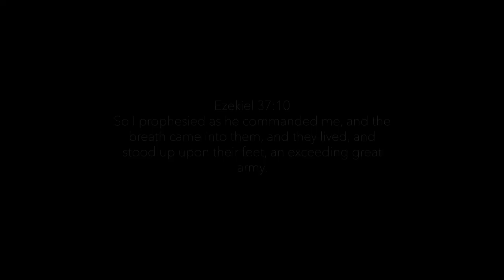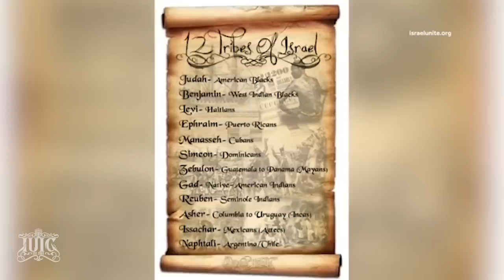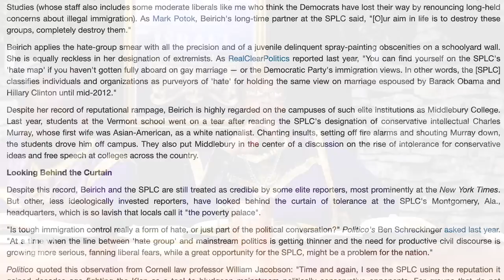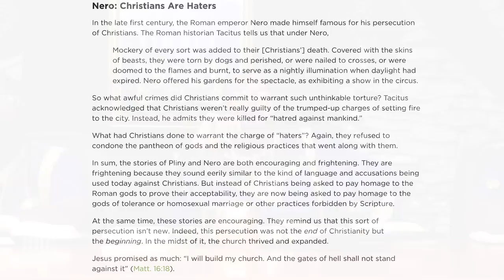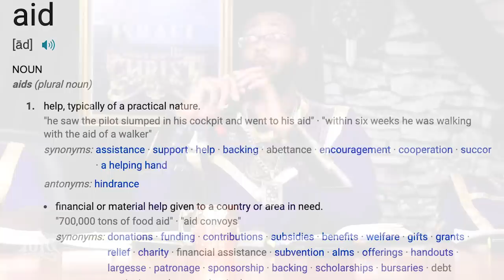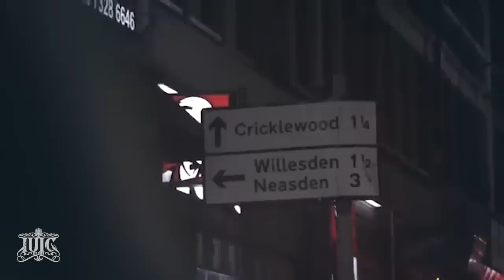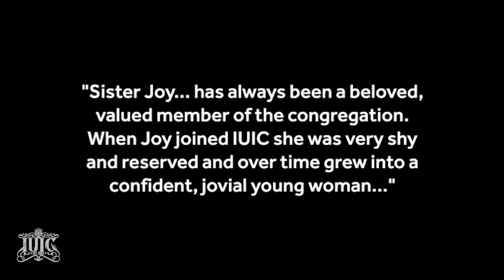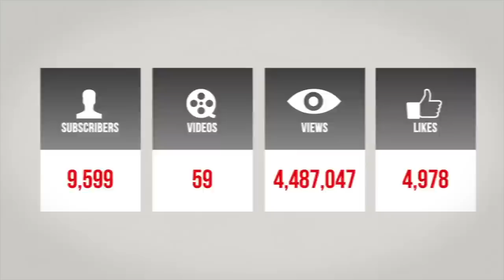IUIC | BBCNEWS RESPONSE JOYMORGAN